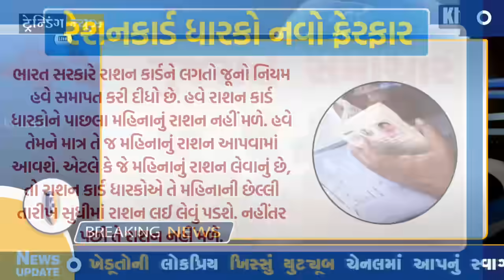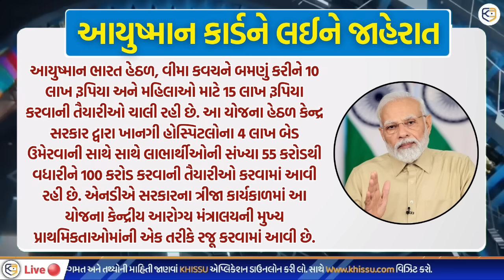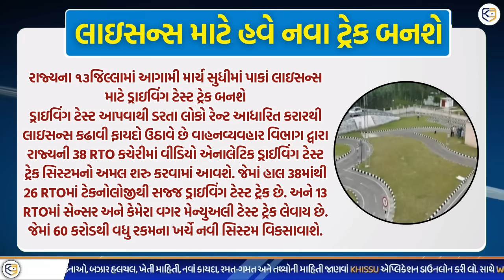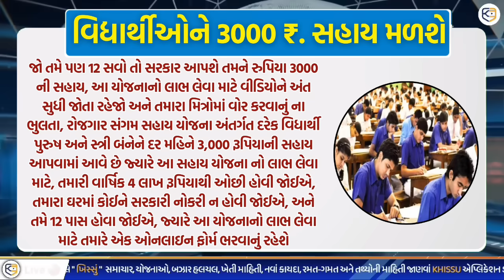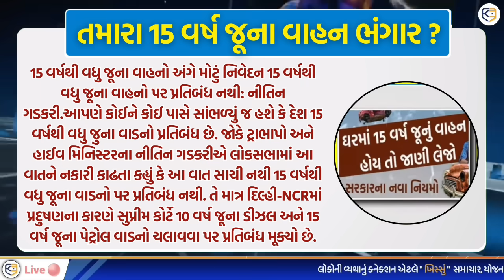આજના તાજા સમાચાર/ તહેવારો ની ભેટ, ગેસ, ખેડૂતો ખુશ, નવું પેકેજ, સરકારી નિર્ણય / Khissu News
નમસ્કાર ગુજરાત, આજના મુખ્ય સમાચાર માં આપણે જોઈશું તો હવે વાહન ચાલકો ખાસ ધ્યાન આપે, આયુષ્માન કાર્ડની મોટી માહિતી, નિતીન ગડકરીની મોટી જાહેરાત-હવે પેટ્રોલની કિંમત અડધી, ખેડૂતો ખુશ-350 કરોડનું પેકેજ, ડ્રાઇવિંગ લાઇસન્સની નવી જાહેરાત, રેશનકાર્ડ ધારકો માટે આવશે નવો નિયમ, વિધાર્થીઓને 3000 સહાય, રસ્તાઓ ને લઈને સરકારનો મોટો નિર્ણય, ગેસના ભાવ, ખેડૂત ચિંતા, નવરાત્રિ, જુનું વાહન, 18 મો હપ્તો, ખોટા ફોન કોલ નિયમ અને આજના તાજા ખેડૂત સમાચાર જાણીશું આજના આ વિડિયો માં.

khissu અત્યારના તાજા સમાચાર ગુજરાત Today Breaking News in Gujarat મોટા સમાચાર weather નાં, khissu News live, મોદીજી ની ભેટ, ચોમાસુ 2024 માહિતી petrol news

Breaking: આજના સૌથી મોટાં સમાચાર / આજના તાજા સમાચાર / લાઇવ ગુજરાત સમાચાર 2024 / khissu na તાજા સમાચાર / વાવણી ના ખેડૂત સમાચાર જાણો

આજના સૌથી મોટાં સમાચાર 2024 / આ તારીખના ખેડૂત સમાચાર 2024 / આજના ખેડૂત સમાચાર / આજના મુખ્ય સમાચાર 2024 / આજના તાજા સમાચાર / અત્યાર a ખેડૂત સમાચાર / અત્યારના મોટાં સમાચાર 2024